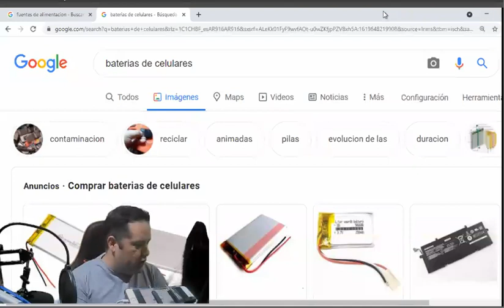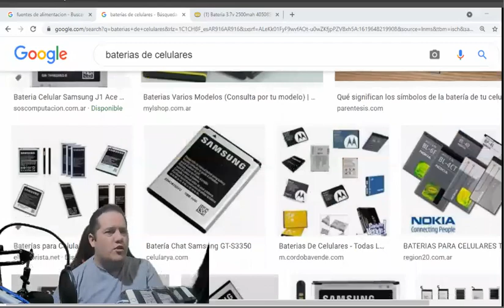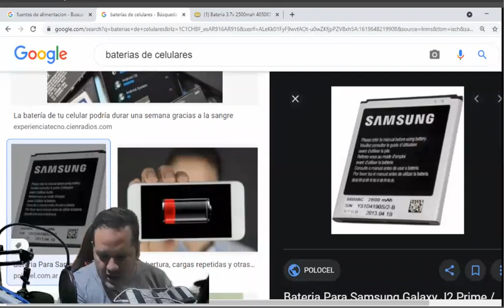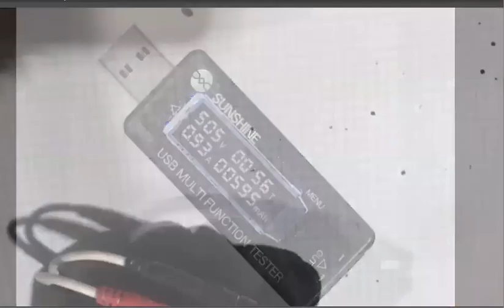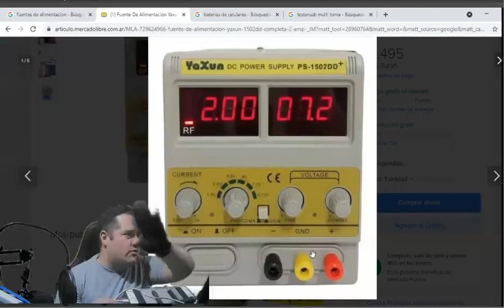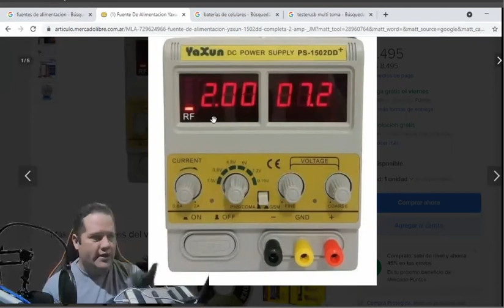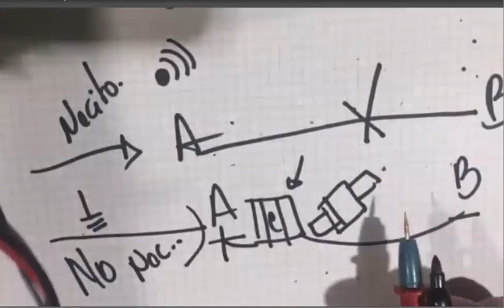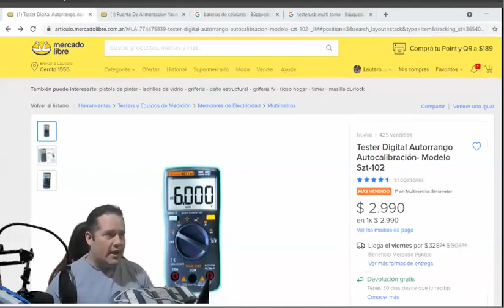clase DIa 2, herrmamientas de medicion, Tester Usb, Fuente de alimentacion, Tester Multimetro